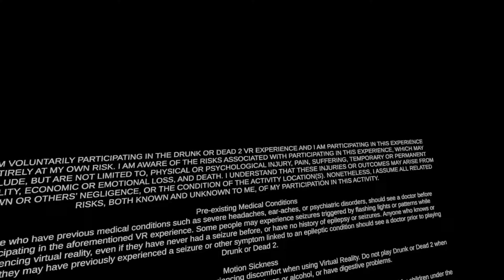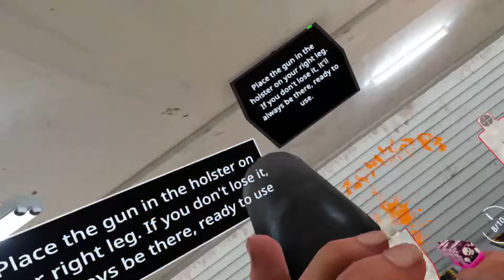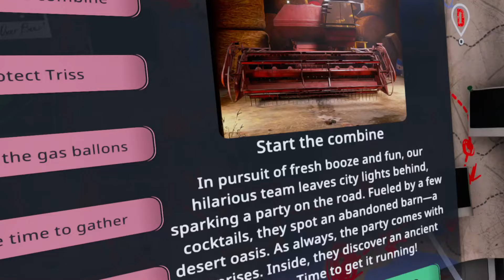Drunk or Dead 2: Prolouge